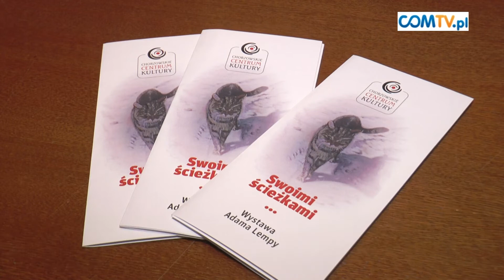"SWOIMI ŚCIEŻKAMI..." - WERNISAŻ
Od 16 października do 2 listopada w Chorzowskim Centrum Kultury oglądać można wystawę "Swoimi ścieżkami..." autorstwa Adama Lempy.